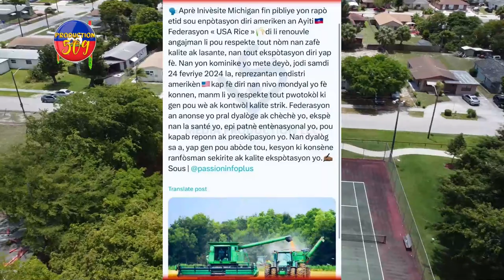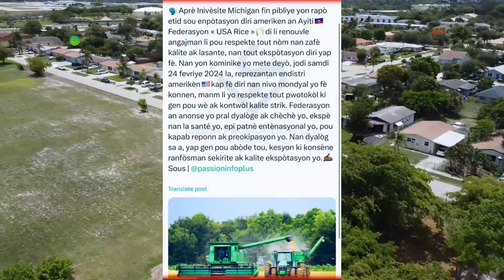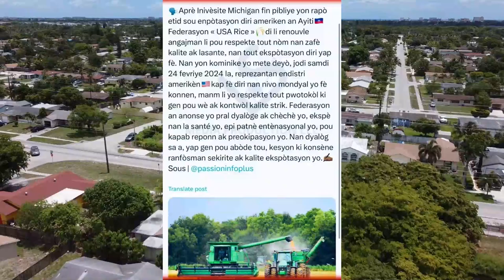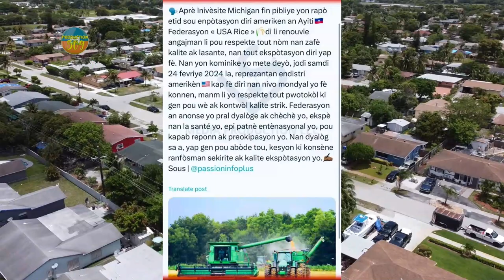Komisè MUSCADIN Bay BOUTBA Repons Li Fizye TOWO a, AMERIKEN Bay Ayisyen PWAZON Mezanmi